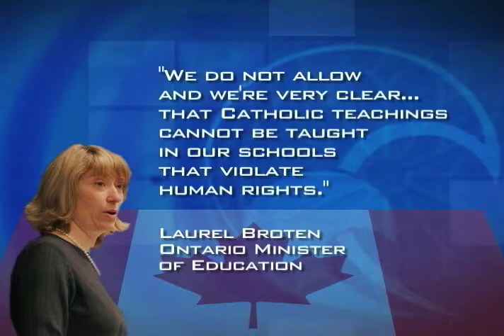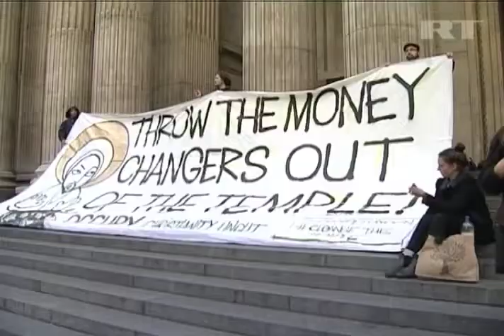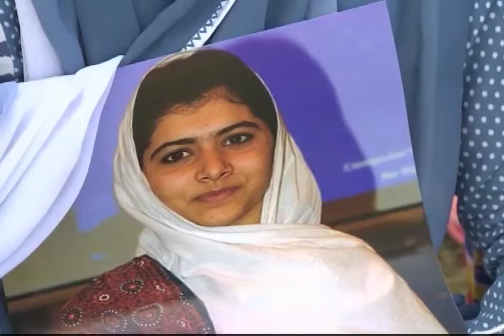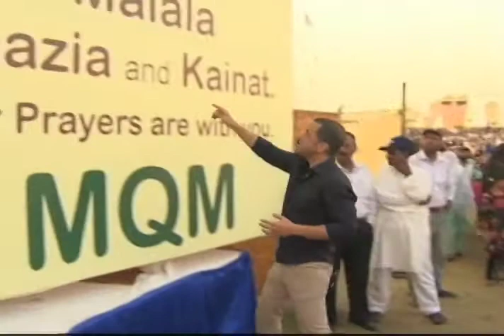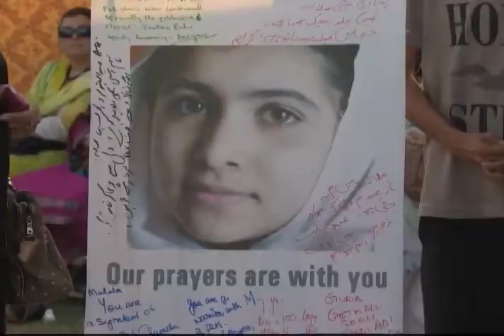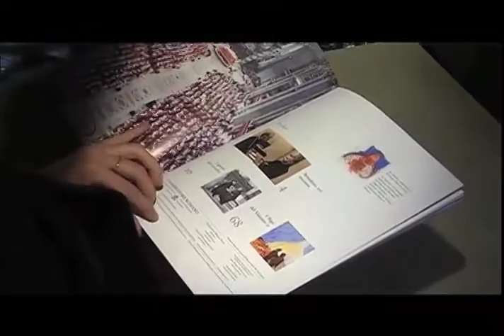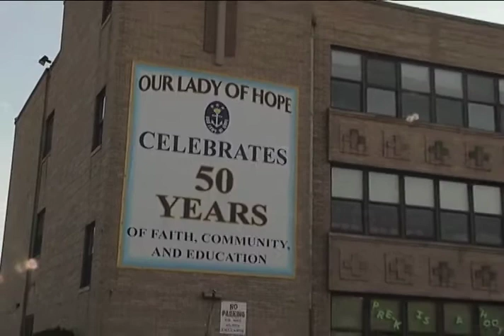Currents - Fight for Freedom / Fight for Life / A Golden 5D (10/15/12)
Religious freedom is under attack in the U.S. and north of the border. Plus, catching up with an American cardinal in Rome. And, a school in Middle Village celebrates 50 years.